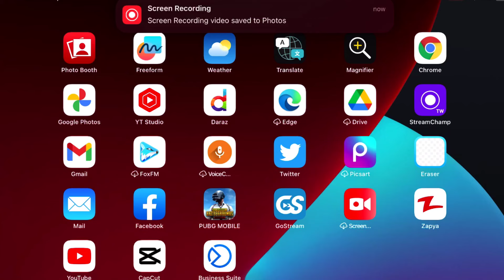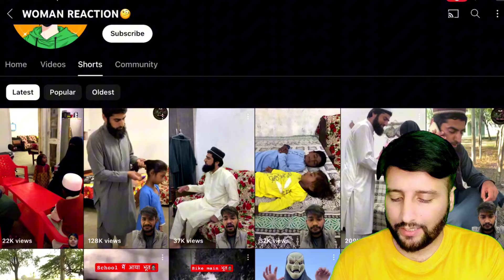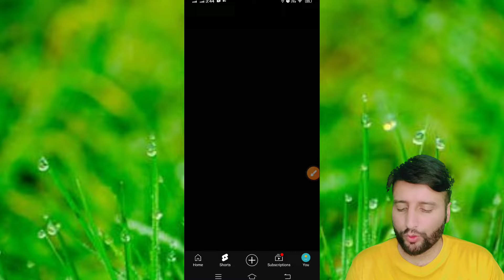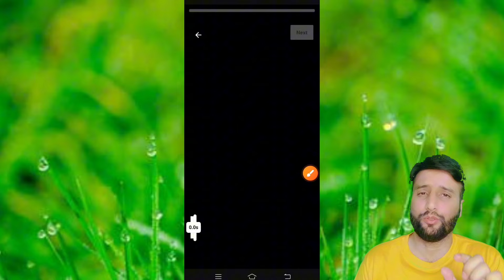No❌ Skills, No🙅 editing Only Copy+Past Work earn🤑 money on YouTube | More Earn Money On YouTube2024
Youtube earn money on short videos in telugu
make money online,green screen
shorts
How to make green screen shorts viral
how to edit mini vlog
Technical HFD
HFD